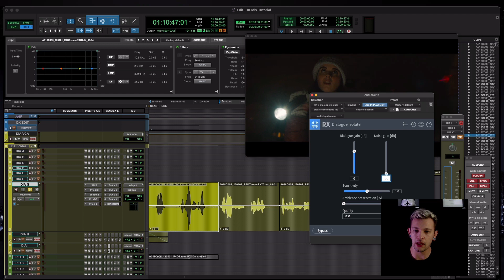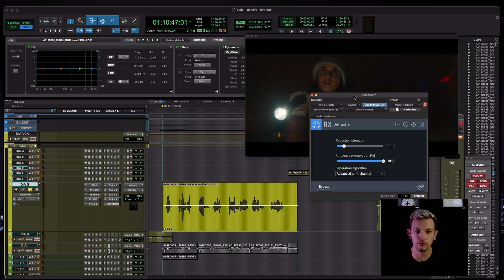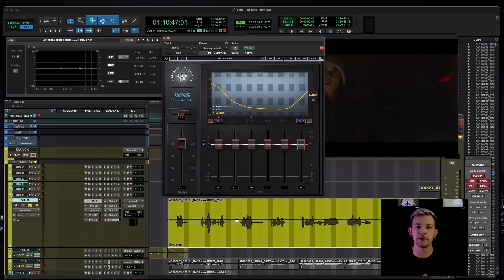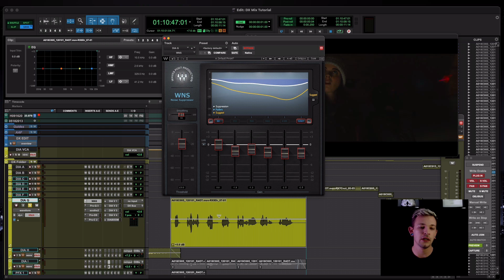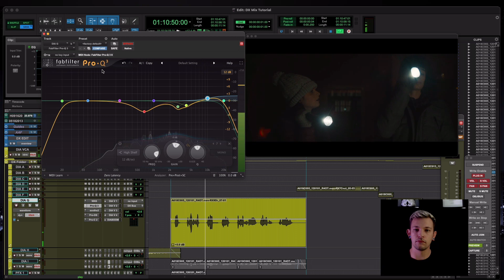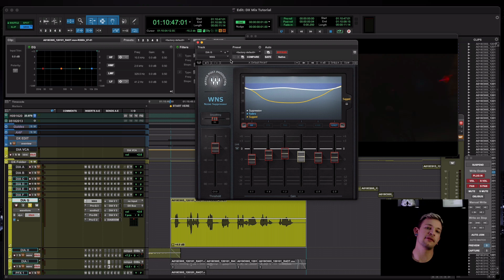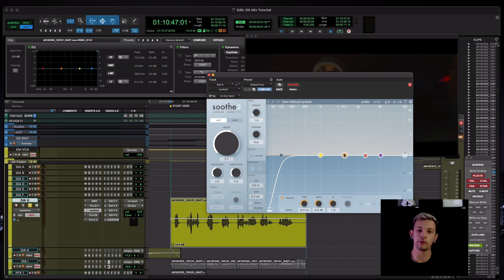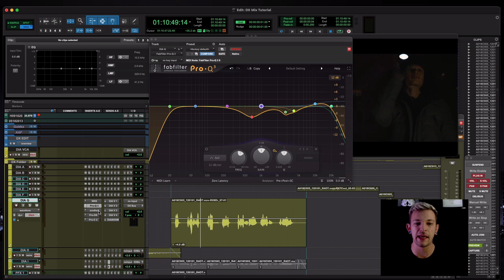Tutorial: Dialogue Signal Processing with Matt Yocum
Sound artist Matt Yocum (Pet Sematary, The Cloverfield Paradox) joins us for another exclusive dialogue editing tutorial, this time focusing on the signal processing chain, plug-in layout, and noise reduction techniques. Matt demonstrates his workflow on a clip from How to Deter a Robber, using tools like iZotope RX, Waves WNS, and more.

It is important to note however, that there are dozens of different processes and workflows, and you do not have to use the same exact plug-ins as the ones utilized in this tutorial to accomplish the same result. It is far more important to understand how plug-ins work and what they DO, to apply them in your own editing work.

[00:00] - Intro
[01:50] - Project Overview
[11:26] - Plug-in Processing Chain
[12:48] - WNS Noise Suppression
[20:11] - EQ
[28:05] - Soothe2
[30:55] - De-Ess
[32:20] - Compressing
[35:10] - Final Thoughts